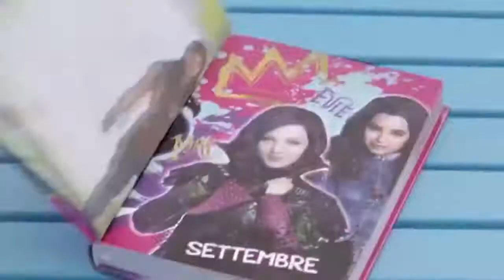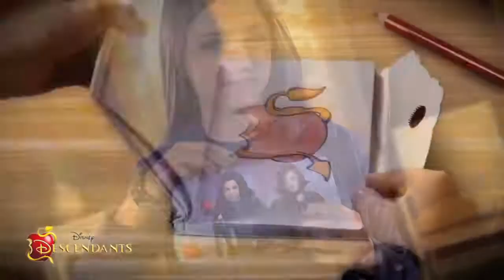Top 10 Feuerwehrmann Sam - Fireman Sam - Strażak Sam - Disney Descendants - Następcy [Mr Came]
Top 10 Feuerwehrmann Sam - Fireman Sam - Strażak Sam - Disney Descendants - Następcy